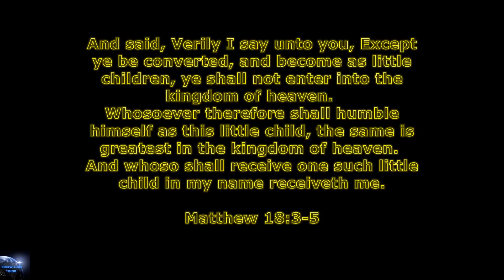Be As Little Children | Scripture of The Day ~ Audio